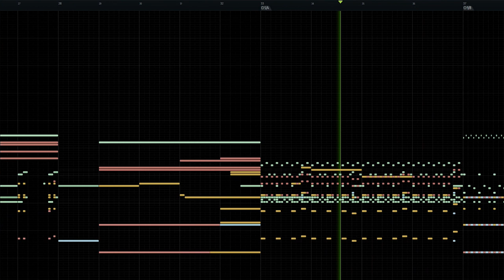One Way Out | Emanuel Guevara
👍 LIKE - If you found it entertaining or useful.
🔄 SHARE - Help us reach more people.